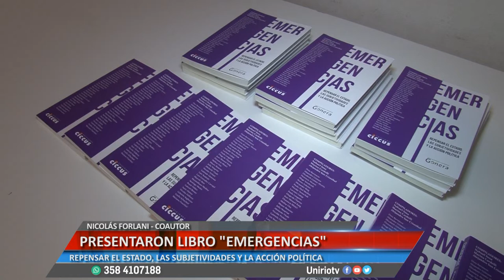PRESENTARON LIBRO "EMERGENCIAS" - NICOLÁS FORLANI